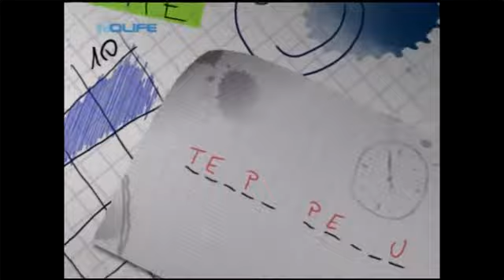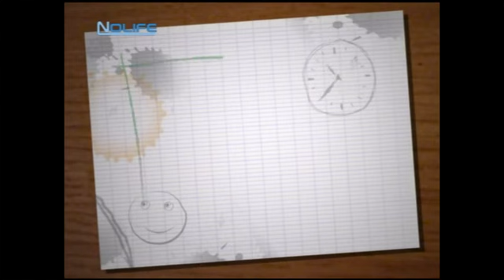#039 Temps Perdu noco Nolife